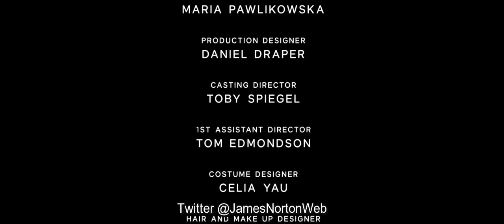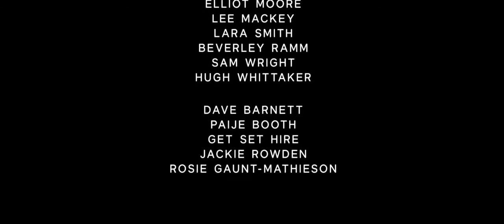Polly Stenham - Everyday Performance Artists с русскими субтитрами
Перевод выполнен группой - русскоязычное фан-сообщество Джеймса Нортона